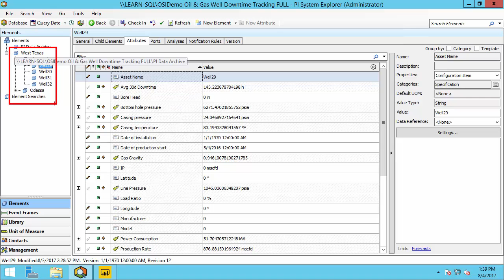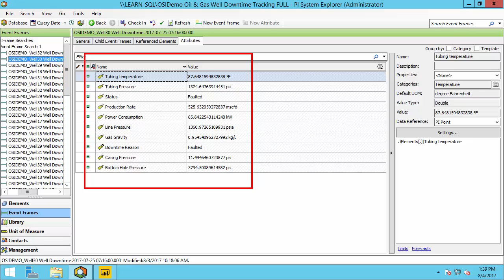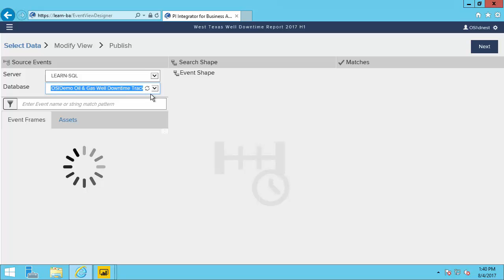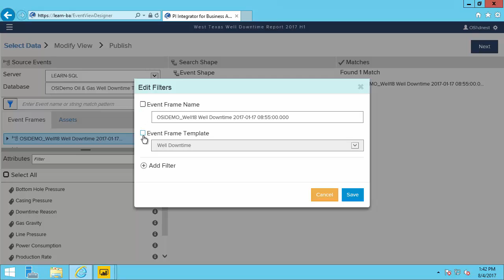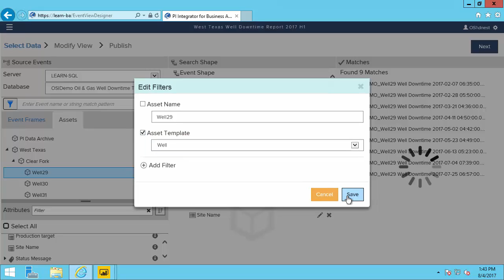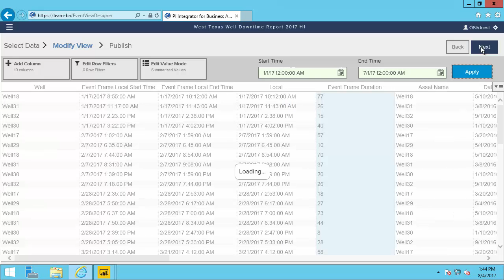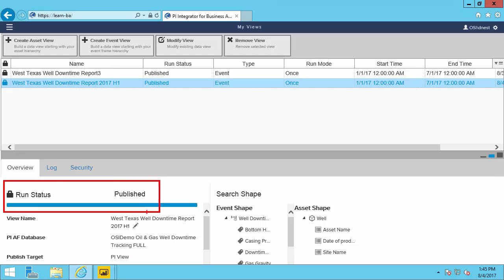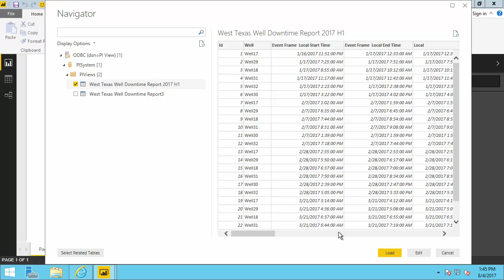OSIsoft: Create Event Views with the PI Integrator for Business Analytics 2016 R2 SP1 [v1.2.300.104]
This video shows how to create new event views with the PI Integrator for Business Analytics 2016 R2 SP1 [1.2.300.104] to move your PI System Data into Business Intelligence (BI) tools for analysis.
[00:23] Discussion of AF Database where Event Frames are created
[01:07] Navigate to the PI Integrator Web UI ( assumed standard port number
[01:30] -CREATE NEW EVENT VIEW-
[01:43] Specify Event View Name
[01:55] -SELECT EVENT FRAMES-
[02:00] Choose AF Server and AF Database
[02:15] Search for Event Frames by Asset Name
[02:26] Select Event Frame and Event Frame Attributes
[02:55] Modify Event Frame Matching Criteria to include all Event Frames from an Event Frame Template
[03:35] -ADD ASSET ATTRIBUTES FOR EXPORT-
[03:40] Navigate AF Tree to find 1 Asset
[03:54] Select Asset Attributes for Export
[04:09] Add Asset Attributes to Export
[04:21] Modify Matching Criteria to include all Event Frames from Event Frame Template and Asset Template
[04:58] -MODIFY EVENT VIEW-
[05:03] Edit Column Details
[05:29] Select Time Range for Event Frame Export, be sure to Click Apply
[05:53] -PUBLISH VIEW-
[05:55] Select Target Configuration
[06:08] Choose Publication Schedule and Acknowledge View cannot be Edited after Published
[06:24] Confirm Event View has Published
[06:36] -BUSINESS INTELLIGENCE (BI) EXAMPLES-
[06:51] How data looks during import into Microsoft Power BI
[07:05] Example analysis using Microsoft Power BI display